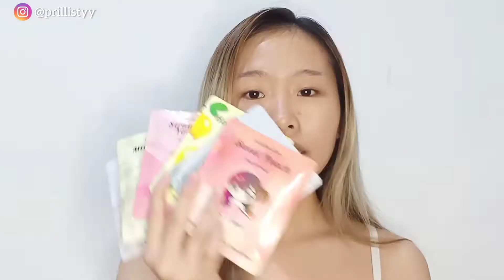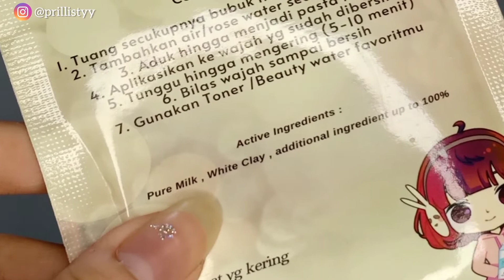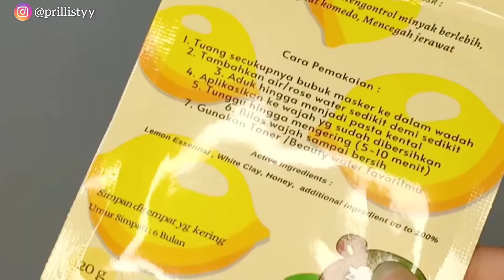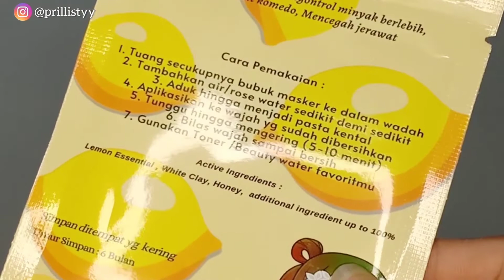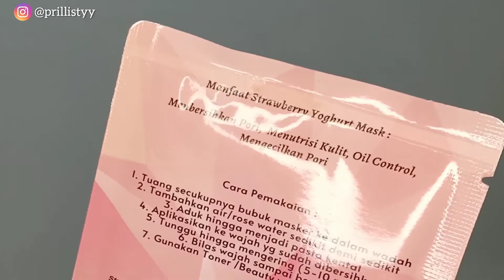REVIEW MASKER CUMA 4000?!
PRODUCT MENTIONED:
✨Masker Organik

Xoxo,
Prillistyy